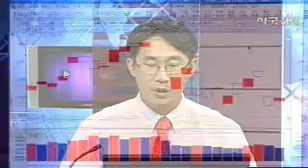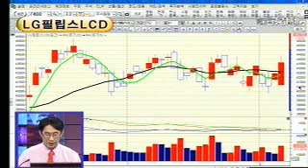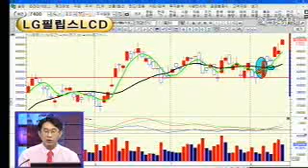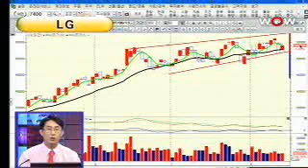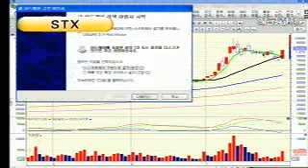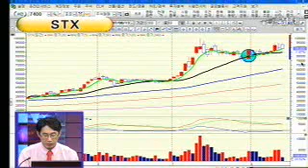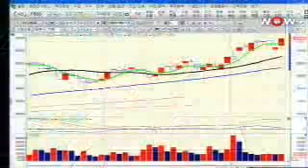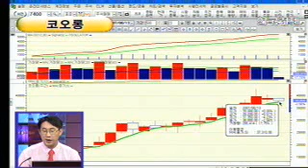[코인/주식 강의] 제75강 남상용 봉차트와 이평선 실전 적용